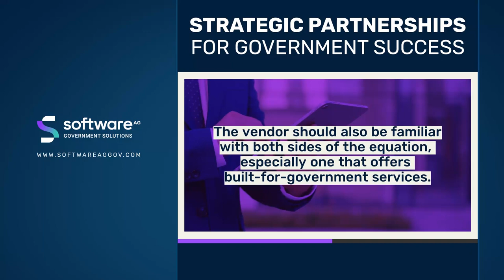Strategic Partnerships For Government Success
What's the secret to bridging the gap between program needs and IT capabilities?

Unlocking the full potential of projects requires a seamless dance of communication between program managers and IT employees.

It lies in collaboration; business and IT teams must join forces to define a joint process. The vendor's role is pivotal, especially if they specialize in government services.

How do you envision enhancing collaboration between business and IT teams to ensure projects not only meet mission requirements but also align seamlessly with technical capabilities?